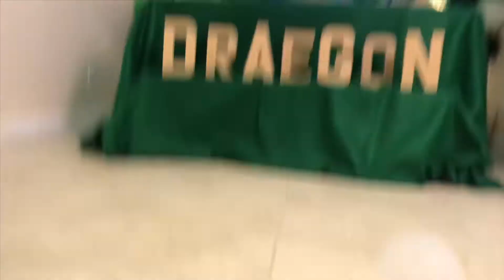HOW PINOYS DO 1ST BIRTHDAY IN CALIFORNIA | Happy Birthday Draegon Mazin Santos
We attended a Pinoy Birthday Party in California and it was a blast. Draegon Mazin’s 1 year old party was a blast. Had a lot of pinoy food and desserts. Kids had fun swimming, playing games, and the adults drank, watch football, and played poker. Thanks for the info invite. Sa uulitin hehe.  Please keep the comments clean. Salamat po.

pinoy birthday song,
pinoy birthday recipe,
pinoy birthday handa,
pinoy birthday party games,
pinoy birthday party,
pinoy birthday games,
pinoy birthday menu,
pinoy birthday prank,
pinoy birthday dessert,
pinoy big brother birthday,
pinoy best happy birthday song,
pinoy big brother birthday kaori,
pinoy big brother birthday keisha,
pinoy funny birthday party celebration,
pinoy dishes for birthday,
happy birthday pinoy dance,
pinoy birthday food,
pinoy foods for birthday party,
pinoy games for birthday party,
pinoy recipe for birthday party,
happy birthday pinoy funny,
pinoy funny birthday surprise,
pinoy funny birthday greetings,
pinoy artist birthday greetings,
happy birthday pinoy,
happy birthday pinoy song,
happy birthday pinoy remix,
alden birthday pinoy henyo,
larong pinoy birthday party,
birthday menu ideas pinoy,
happy birthday pinoy medley,
panlasang pinoy birthday recipe,
pinoy handaan sa birthday,
happy birthday pinoy style,
happy birthday pinoy version,
pinoy 18th birthday
kids birthday party,
kids birthday songs,
kids birthday party ideas,
kids birthday party games,
kids birthday party music,
kids birthday games,
kids birthday cake,
kids birthday video,
kids birthday ideas,
kids birthday celebration ideas,
kids birthday cake decorating,
kids birthday card,
kids birthday cake images,
kids birthday card ideas,
kids birthday cards handmade,
kids birthday dress for girls,
kids birthday gift,
kids birthday gift ideas,
kids birthday games ideas,
kids birthday hairstyles,
kids birthday party decoration ideas,
kids birthday return gift ideas,
kids birthday songs mix,
jozef b. birthday party,